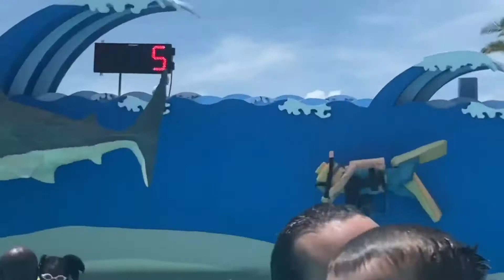A Fun Day At LEGOLAND Florida | Is The Water Park the BEST Part of the Park?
We had a BLAST at Legoland Florida over the weekend! It was Amanda’s first time at the water park, and MeMa’s first time going on a roller coaster sight unseen! Did she survive to tell the tale? OF COURSE! She even went twice 😉

Music and Sound effects provided by Audiohero.com and Filmora